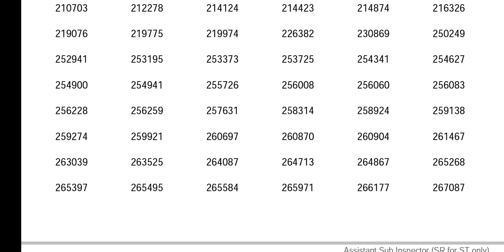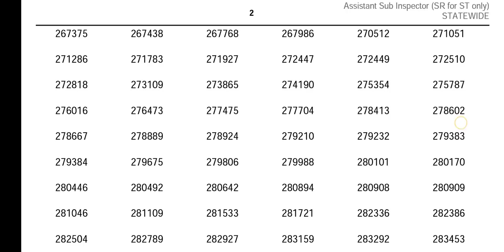കട്ട്‌ ഓഫ് മാർക്ക്‌ കൂടില്ല കാരണം 📌📌|| plus two preliminary exam short list Latest updates